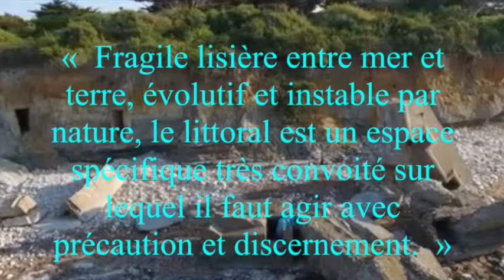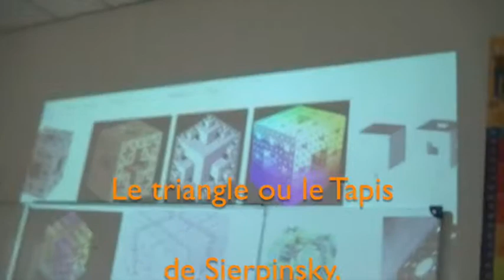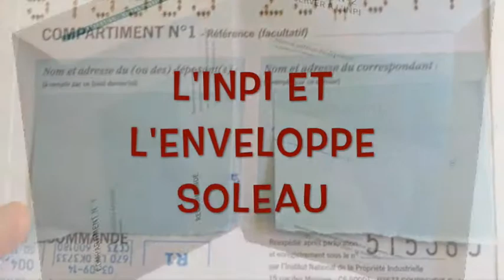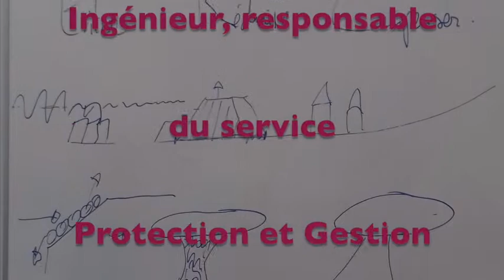DiguesFractalesSaison2Loti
Film de présentation Projet "Des Digues Fractales pour protéger nos côtes... Saison2" pour Finale Concours Cgéniale à Paris 2019